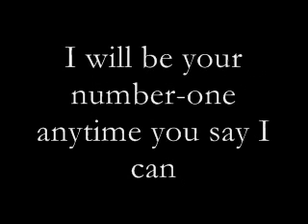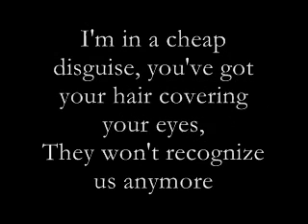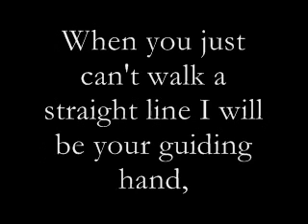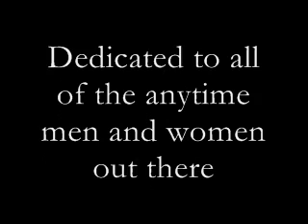Tommy Habib-Anytime Man.wmv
A new song written and performed by Tommy Habib in December 2010 and January 2011. Lyrics are provided in the video as well as information about the recording. I hope you enjoy the song, lemme know what you think!